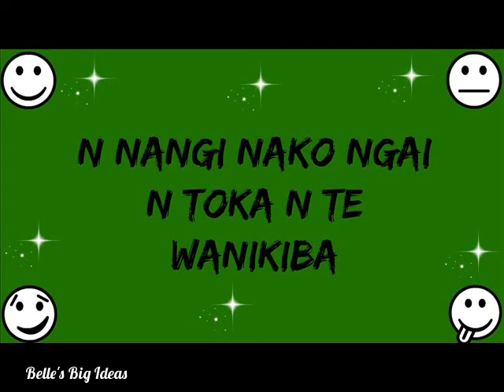♡ Kiribati 🇰🇮 Music ♡ Toka n Te Wanikiba (Leaving on a Jet Plane) ♡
Kiribati Music - Toka n te Wanikiba (Leaving on a Plane)

Thank you...Ko Rabwa!😍